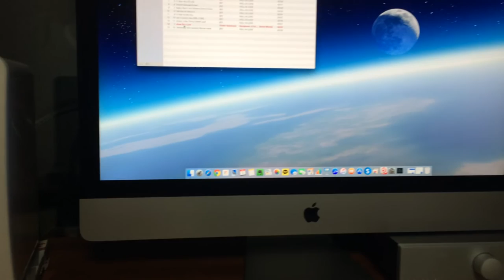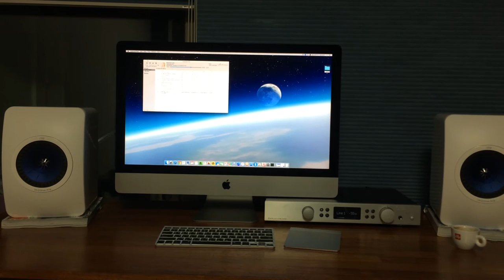Imac + Creek Evolution 50A + KEF LS50 White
music ( How do i live) - Photo by Iphone 5s